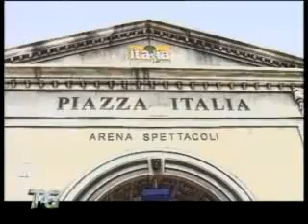Tutto pronto in Romagna per il weekend di Pasqua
È ormai alle porte il weekend di Pasqua e saranno tante le strutture alberghiere aperte. Sulla riviera romagnola saranno circa 1.250: ecco le novità.